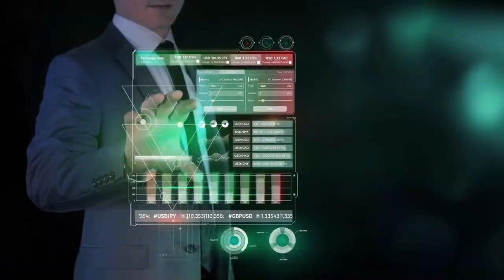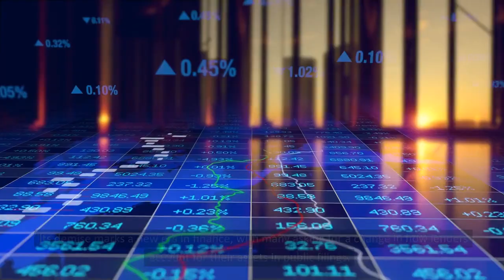First Citizens Acquires 72 Billion Dollars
After a depositor run in a trust crisis, the FDIC acquired Silicon Valley Bridge Bank, formerly Silicon Valley Bank, two weeks ago.

First Citizens will invest $72 billion in the company.

S.V.B. fueled thousands of startups before its collapse.

Seventeen Silicon Valley Bank branches will reopen as First Citizens Bank.

According to a statement, the loss will cost the FDIC $20 billion.

An exact figure will be given after the transaction and FDIC receivership.

Because depositors and trust are low, negotiations have dragged on for weeks despite a lot of money at stake.

The FDIC failed to market Silicon Valley Bridge Bank twice due to property changes.

First Citizens is discounting $16.5 billion on $72 billion in savings and loans.

Silicon Valley Bank was particularly vulnerable because its clients were rapidly expanding tech companies and venture capitalists who deposited tens of billions of dollars during funding cycles' peaks but have since found it difficult to raise new capital and are rapidly depleting their savings.

Silicon Valley's mismanagement has brought the banking industry and the Federal Reserve's regulation under closer scrutiny.

Its demise marks a new era in finance, with many asking for a change in how lenders account for their assets in public filings.

The Bank of England stated last week that it had told American regulators of rising risks at Silicon Valley Bank before its collapse.